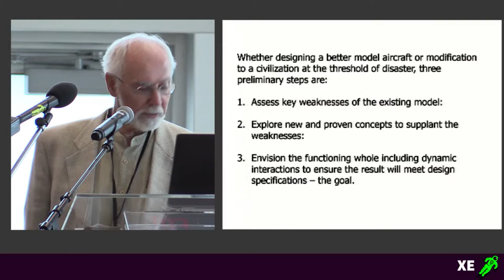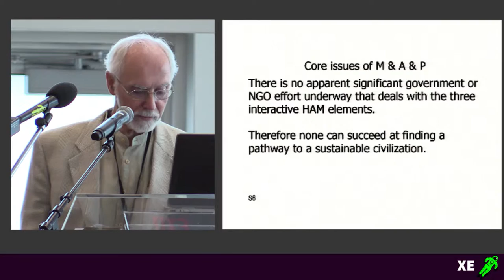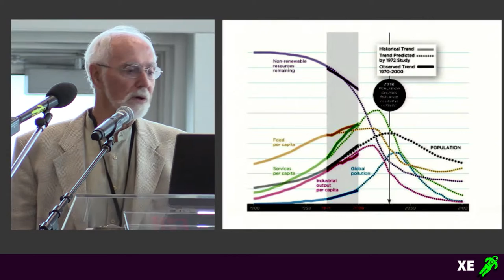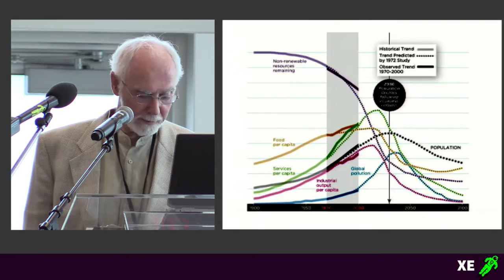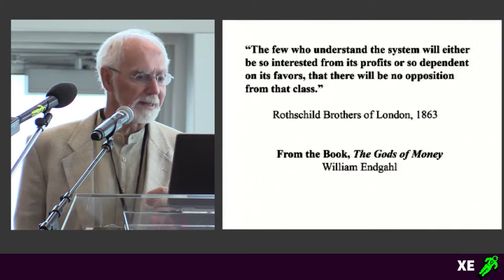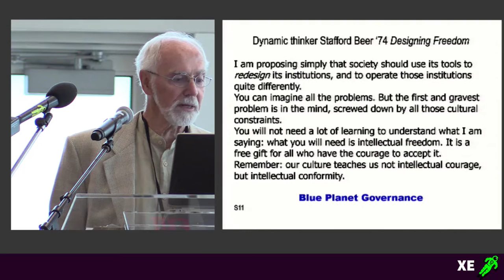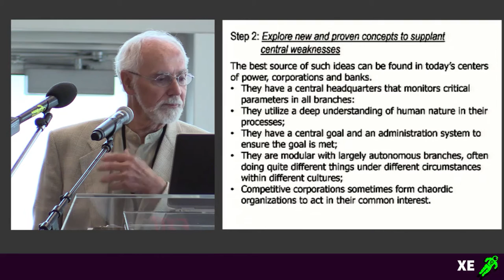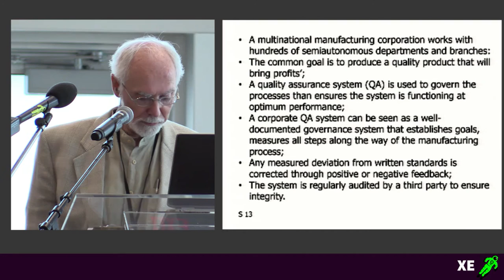The Great Transition: Towards an Economics for the Anthropocene - Donald Chisholm - Part 1